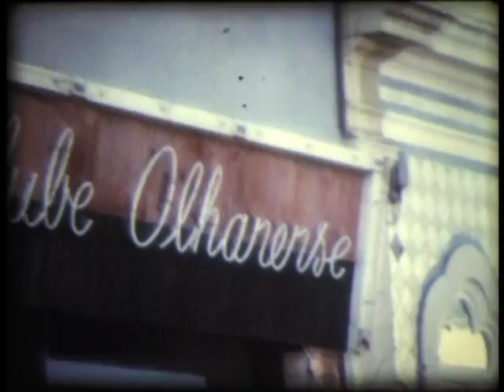arquivo 707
Images archive of the '70s. Old family movies. Almond blossom. Faro, Algarve. Portugal.

Format: Super 8. Color.

Private collection.
Telekinetic: Laurent Simões.